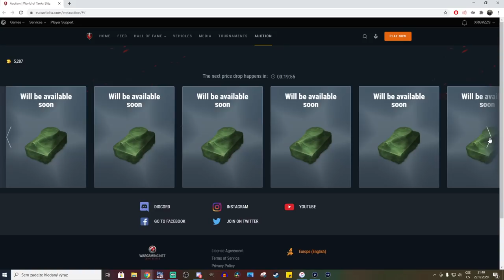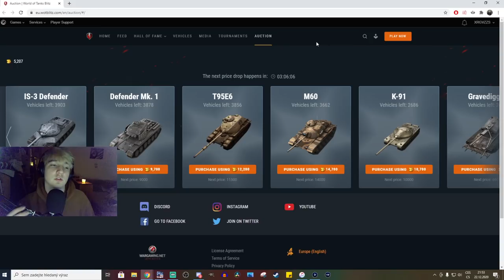Jaké tanky z AUKCE 2020 se vyplatí? - part 1